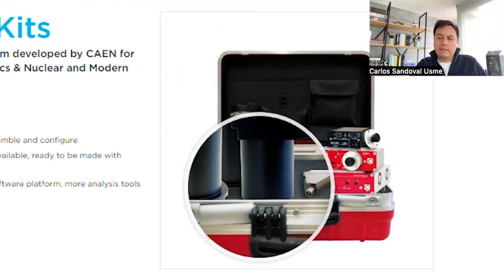Laboratorios interconectados II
Ya todas las universidades del consorcio Colombia Ecuador Perú Venezuela cuentan con los equipos para hacer realidad las prácticas de laboratorios interconectados, una experiencia para AméricaLatina Somos @Erasmus_Project
Enlace a video Youtube
Etiquetar a todas las universidades y a  @episteme_tech